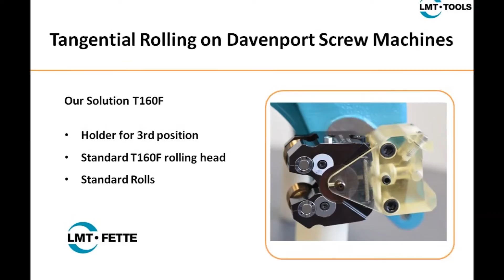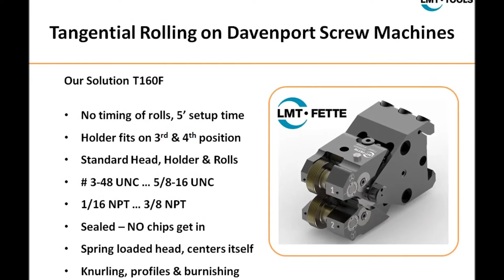Davenport Screw Machine - Thread Rolling on 3rd & 4th position with LMT Fette tangential head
This video shows an LMT Fette – T160F tangental thread rolling head, that is mounted on a Davenport Screw Machine Model B, Servo B, HP on 3rd position arm and 4th position slide. This standard head is available ex stock LMT USA and use a T160F tangential head with patented thread rolls.

Your benefits and our solutions:
No timing of rolls, 5’ setup time
Holder fits on 3rd & 4th position
Standard Head, Holder & Rolls
Thread range # 3-48 UNC … 5/8-16 UNC
Tapered thread range 1/16 NPT … 3/8 NPT
Sealed head– NO chips get in
Spring loaded system, centers itself
Knurling, profile rolling & burnishing are possible